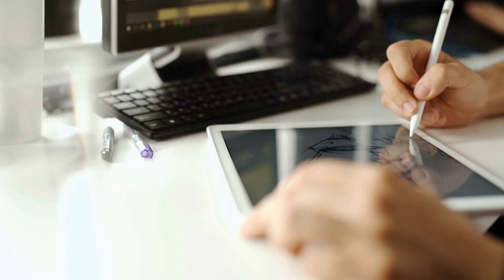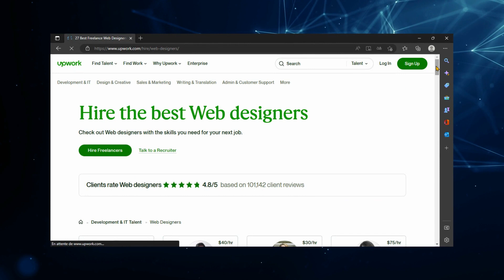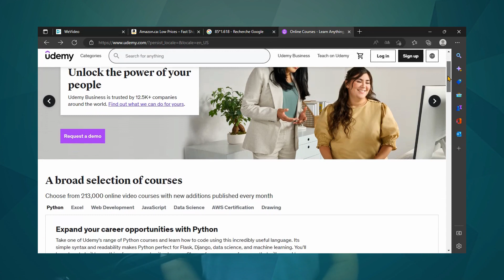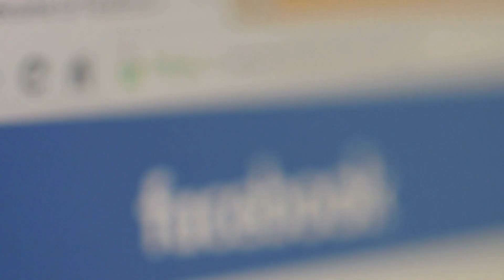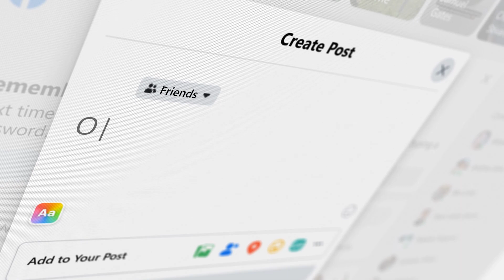how to get a web design job with no experience - a step by step guide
Learn the tips and tricks to land your first web design job, even if you have no prior experience and no degree! In this video, we'll go over what employers may be looking for, how to get a good resume even if you don't have any college education and how to make your portfolio stand out. Whether you're just starting out or looking to make a career change, this video is a must-watch for anyone looking to break into the web design industry. Click play now and start your journey to a fulfilling career in web design!